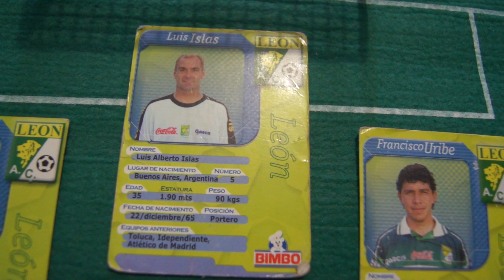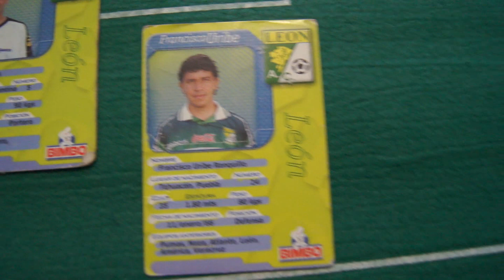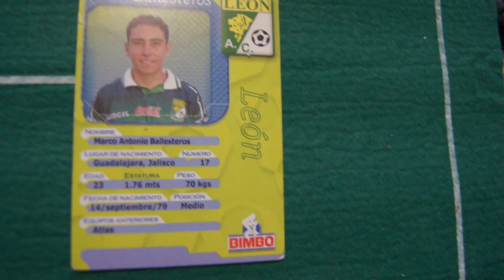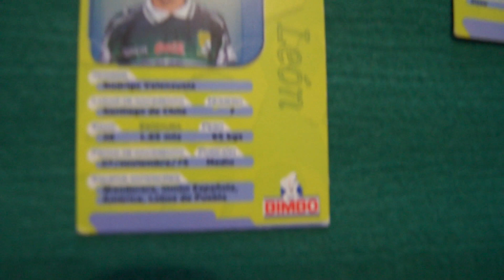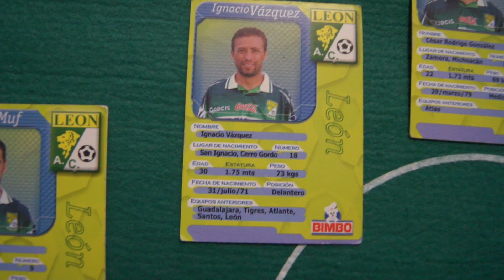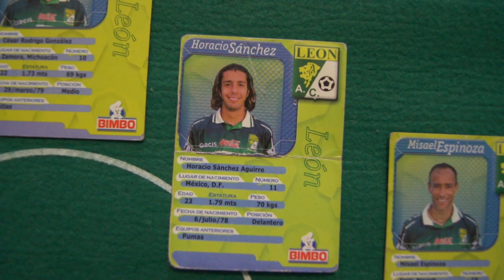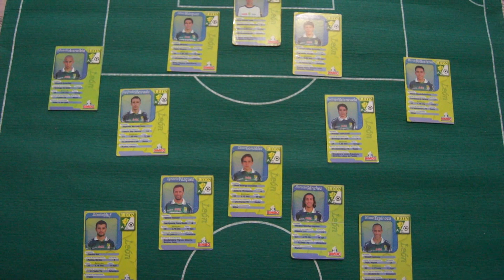Bimbo Cards 2001 Colección CLUB LEÓN